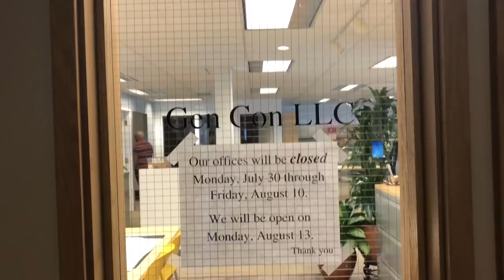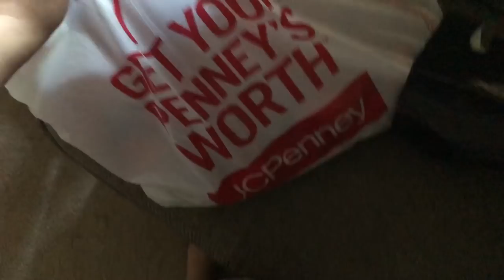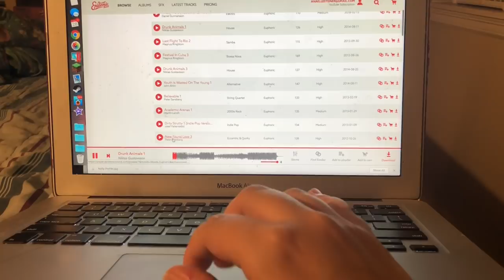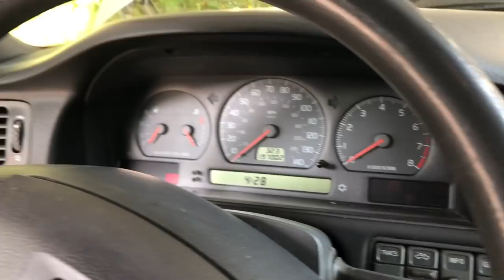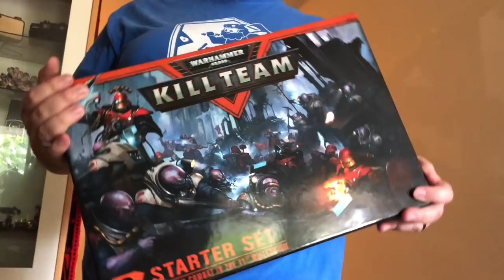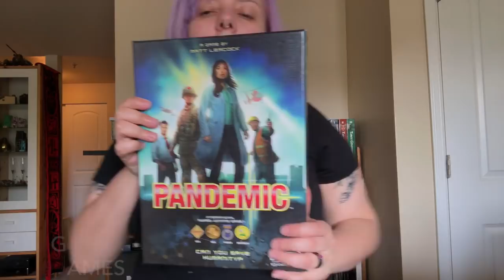Gen Con 2018 Vlog | Days -6 to -4